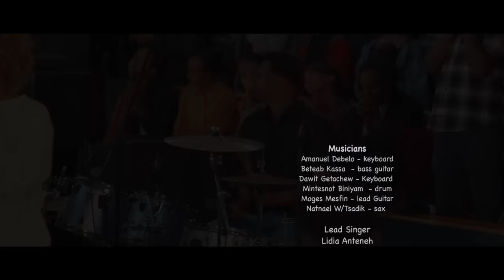Lidia Anteneh @ Kingdom Sound Worship Night 2022 ' Destaye ' Original Song By Daniel A/Michael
Lidia Anteneh @ Kingdom Sound Worship Night 2022 ' Destaye ' & ' Mihretu ' Original Song By Daniel  A/Michael